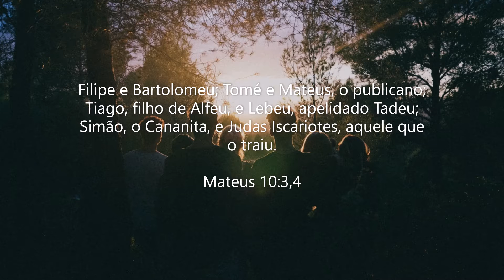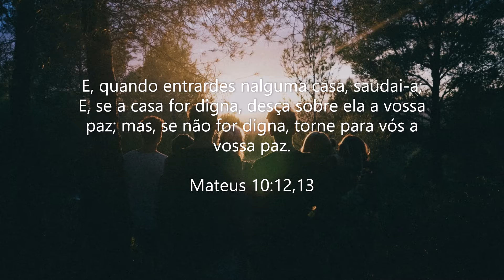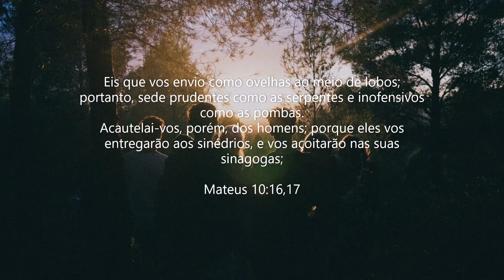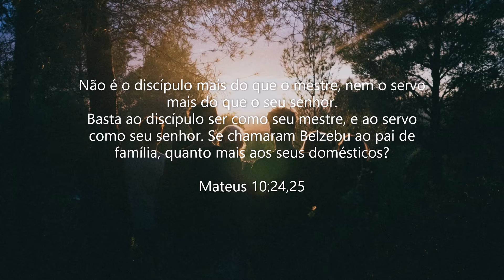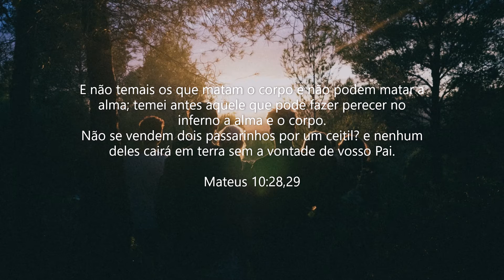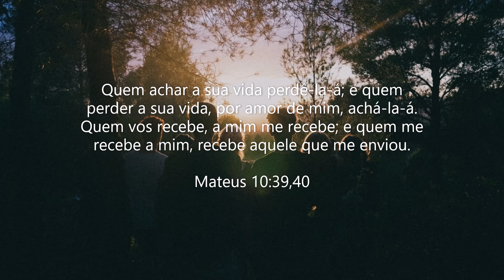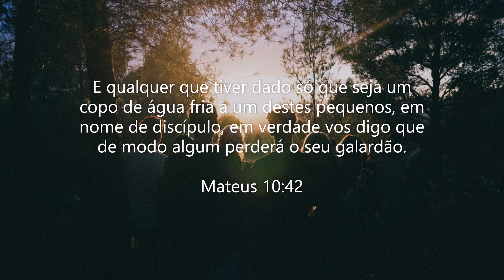Mateus 10 - A Missão dos Doze Apóstolos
Olá!
Aqui está o Capítulo 10° do Livro de Mateus
Tem vídeo novo todos as dias.

Mateus 10
1 E, chamando os seus doze discípulos, deu-lhes poder sobre os espíritos imundos, para os expulsarem, e para curarem toda a enfermidade e todo o mal.
2 Ora, os nomes dos doze apóstolos são estes: O primeiro, Simão, chamado Pedro, e André, seu irmão; Tiago, filho de Zebedeu, e João, seu irmão;
3 Filipe e Bartolomeu; Tomé e Mateus, o publicano; Tiago, filho de Alfeu, e Lebeu, apelidado Tadeu;
4 Simão, o Cananita, e Judas Iscariotes, aquele que o traiu.
5 Jesus enviou estes doze, e lhes ordenou, dizendo: Não ireis pelo caminho dos gentios, nem entrareis em cidade de samaritanos;
6 Mas ide antes às ovelhas perdidas da casa de Israel;
7 E, indo, pregai, dizendo: É chegado o reino dos céus.
8 Curai os enfermos, limpai os leprosos, ressuscitai os mortos, expulsai os demônios; de graça recebestes, de graça dai.
9 Não possuais ouro, nem prata, nem cobre, em vossos cintos,
10 Nem alforges para o caminho, nem duas túnicas, nem alparcas, nem bordões; porque digno é o operário do seu alimento.
11 E, em qualquer cidade ou aldeia em que entrardes, procurai saber quem nela seja digno, e hospedai-vos aí, até que vos retireis.
12 E, quando entrardes nalguma casa, saudai-a;
13 E, se a casa for digna, desça sobre ela a vossa paz; mas, se não for digna, torne para vós a vossa paz.
14 E, se ninguém vos receber, nem escutar as vossas palavras, saindo daquela casa ou cidade, sacudi o pó dos vossos pés.
15 Em verdade vos digo que, no dia do juízo, haverá menos rigor para o país de Sodoma e Gomorra do que para aquela cidade.
16 Eis que vos envio como ovelhas ao meio de lobos; portanto, sede prudentes como as serpentes e inofensivos como as pombas.
17 Acautelai-vos, porém, dos homens; porque eles vos entregarão aos sinédrios, e vos açoitarão nas suas sinagogas;
18 E sereis até conduzidos à presença dos governadores, e dos reis, por causa de mim, para lhes servir de testemunho a eles, e aos gentios.
19 Mas, quando vos entregarem, não vos dê cuidado como, ou o que haveis de falar, porque naquela mesma hora vos será ministrado o que haveis de dizer.
20 Porque não sois vós quem falará, mas o Espírito de vosso Pai é que fala em vós.
21 E o irmão entregará à morte o irmão, e o pai o filho; e os filhos se levantarão contra os pais, e os matarão.
22 E odiados de todos sereis por causa do meu nome; mas aquele que perseverar até ao fim, esse será salvo.
23 Quando pois vos perseguirem nesta cidade, fugi para outra; porque em verdade vos digo que não acabareis de percorrer as cidades de Israel sem que venha o Filho do homem.
24 Não é o discípulo mais do que o mestre, nem o servo mais do que o seu senhor.
25 Basta ao discípulo ser como seu mestre, e ao servo como seu senhor. Se chamaram Belzebu ao pai de família, quanto mais aos seus domésticos?
26 Portanto, não os temais; porque nada há encoberto que não haja de revelar-se, nem oculto que não haja de saber-se.
27 O que vos digo em trevas dizei-o em luz; e o que escutais ao ouvido pregai-o sobre os telhados.
28 E não temais os que matam o corpo e não podem matar a alma; temei antes aquele que pode fazer perecer no inferno a alma e o corpo.
29 Não se vendem dois passarinhos por um ceitil? e nenhum deles cairá em terra sem a vontade de vosso Pai.
30 E até mesmo os cabelos da vossa cabeça estão todos contados.
31 Não temais, pois; mais valeis vós do que muitos passarinhos.
32 Portanto, qualquer que me confessar diante dos homens, eu o confessarei diante de meu Pai, que está nos céus.
33 Mas qualquer que me negar diante dos homens, eu o negarei também diante de meu Pai, que está nos céus.
34 Não cuideis que vim trazer a paz à terra; não vim trazer paz, mas espada;
35 Porque eu vim pôr em dissensão o homem contra seu pai, e a filha contra sua mãe, e a nora contra sua sogra;
36 E assim os inimigos do homem serão os seus familiares.
37 Quem ama o pai ou a mãe mais do que a mim não é digno de mim; e quem ama o filho ou a filha mais do que a mim não é digno de mim.
38 E quem não toma a sua cruz, e não segue após mim, não é digno de mim.
39 Quem achar a sua vida perdê-la-á; e quem perder a sua vida, por amor de mim, achá-la-á.
40 Quem vos recebe, a mim me recebe; e quem me recebe a mim, recebe aquele que me enviou.
41 Quem recebe um profeta em qualidade de profeta, receberá galardão de profeta; e quem recebe um justo na qualidade de justo, receberá galardão de justo.
42 E qualquer que tiver dado só que seja um copo de água fria a um destes pequenos, em nome de discípulo, em verdade vos digo que de modo algum perderá o seu galardão.

*Foto de Daan Stevens no Pexels